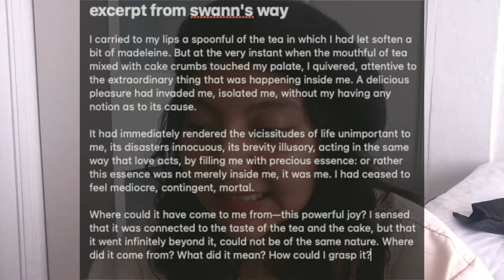Proustian Moment by Wan Nurfarahana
We all love good food – especially when it brings back good times. Teh tarik, my love, my happy pill. But I need to stop.. I tried.. I really did, trust me.